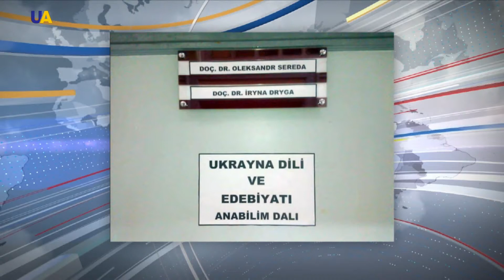TÜRKİYEDE UKRAİN TİLİ